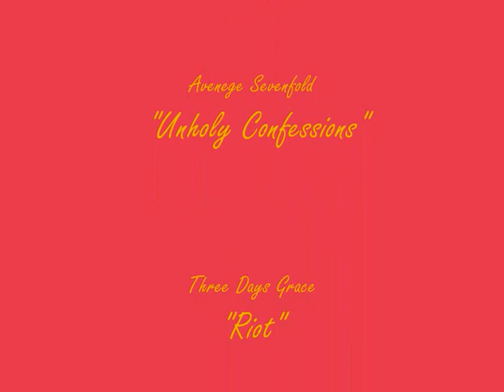Clear Sprungs High School Debate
A lolzy video about what really goes on in CSHS debate...not really, all parts of this video (except for the last bit) is totally untrue, totally. Any and all relation to the actual high school are figments of your imagination and shouldn't be considered when applying for the debate program at Clear Springs High School.